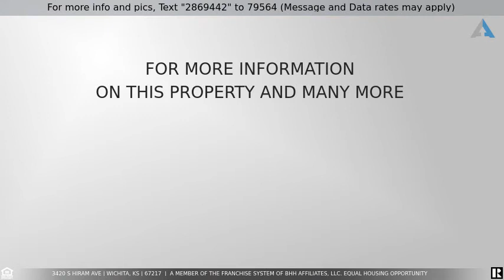Priced at $139,900 - 3420 S Hiram Ave, Wichita, KS 67217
This beautifully landscaped & well maintained home boasts a large family room that leads out to the spacious trek/composite deck that overlooks golf course quality zoysia grass highlighted with a well & sprinkler system. The kitchen has beautiful granite counters, a manual hookup dishwasher & a newer gas stove. Updated vinyl windows!!  You'll appreciate the separate laundry room which is 9.2 x 8.4! This home's trademark is original hardwood floors throughout most of the home's design. It features a double (concrete) driveway. The back covered patio features a spacious storage box. Osage Park is just a block away. It features baseball/softball fields, a basketball court, tennis courts & updated playground equipment. Quiet neighborhood. Easy access to I-235 and near the south YMCA.